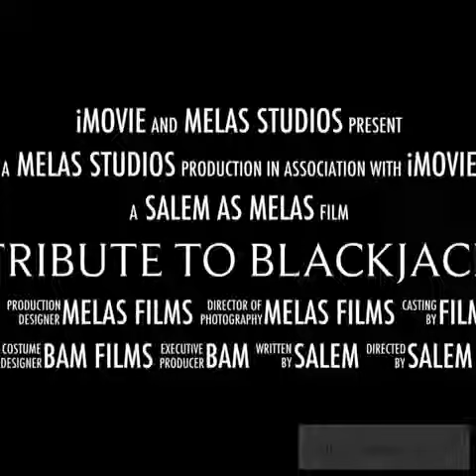Our dog died 10 years old